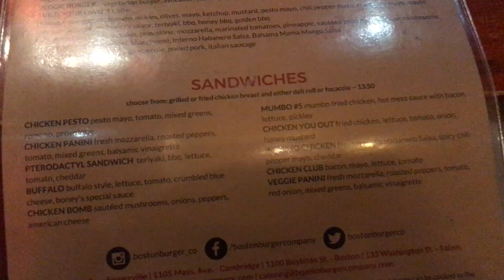BOSTON VLOG-SHOPPING ON NEWBURY STREET, GOING TO HARVARD SQUARE + MINI HAUL! | Cassie Araujo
Its been a while but I wanted to let you guys follow me around Boston. I had so much fun visiting my friends and seeing the beautiful city.

xoxo
Cassie